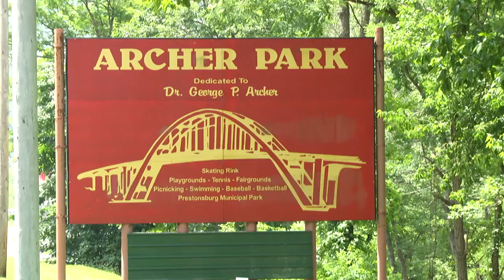"6th Annual Addiction Recovery Celebration" provides hope and support